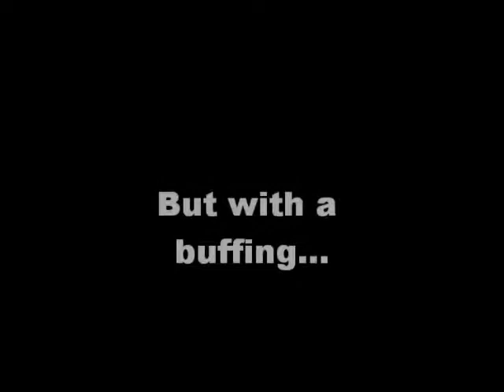engraved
removing engraving